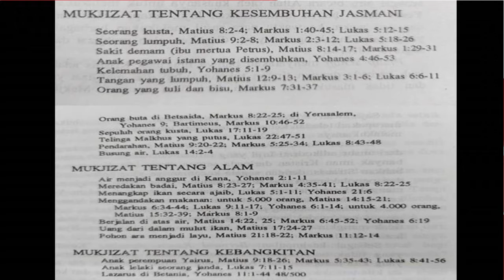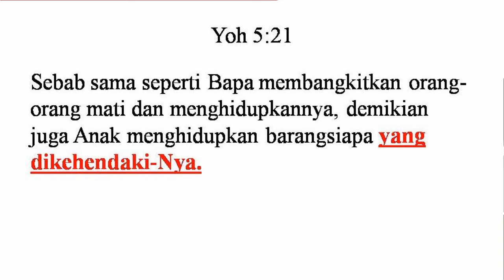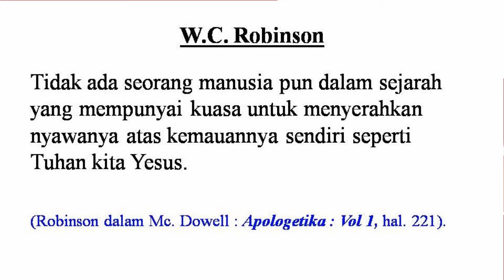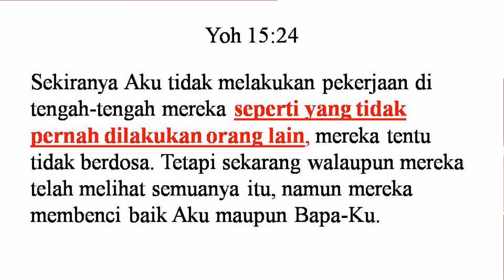Pdt. Esra Soru : BUKTI YESUS ADALAH ALLAH #19